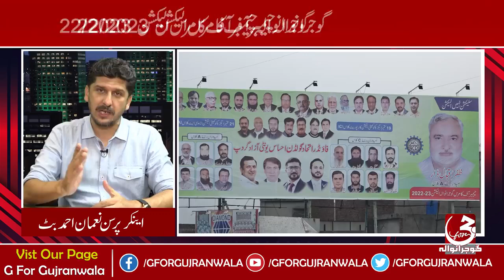Gujranwala Chamber of Commerce Election 2022/23 | Numan Ahmed Butt